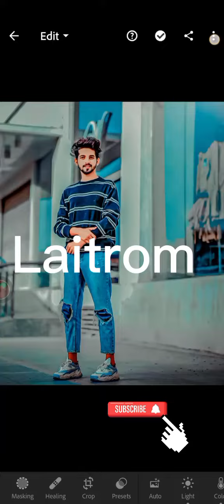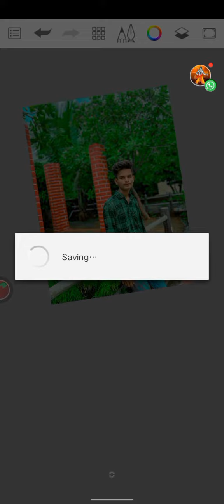New Autodesk Sketch book photo editing Tricks 2024 | Sketchbook or Lightroom Background Colr Change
Free she editing koi karega message

 Share And
Your Queries 👇👇

Lightroom latest editing Lightroom mobile editing Picsart Photo Editing How to edit in Picsart Lightroom Aqua and Orange Preset Orange And Aqua Tone Editing Lr editing tutoria Lightroom Background Colour Change Picsart Background Colour Change Lightroom change background colour Lightroom Editing AaryaEditz Thanks For Watching

Lightroom Photo Editing Tutorial picsart photo editing tutorial Snapseed photo editing tutorial pixellab editing tutorial autodesk sketchbook editing tutorial free Lightroom presets download lr presets download lr editing new Lightroom presets